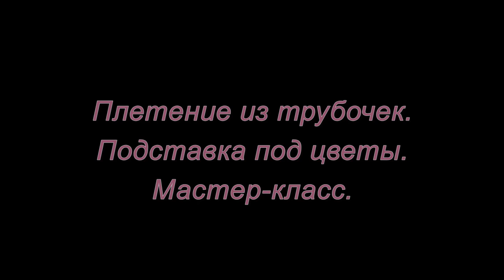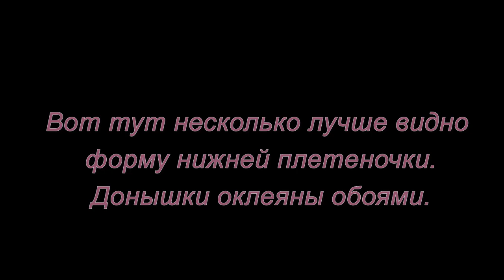Плетение_из_трубочек. Подставка для цветов. Мастер-класс.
Как сделать подставку для цветов в технике плетение из трубочек смотрите в этом мастер-классе.